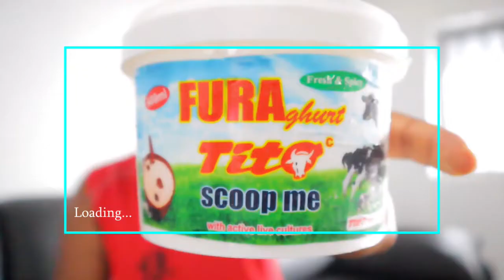A day with My husband Family weekend Vlog | Movie night & popcorn | Nigeria living Family Vlog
Hey guys, this is another Family weekend Vlog with my husband + Cooking together, movie night & popcorn. Living in Nigeria 2022 family Vlog. Nigerian family Vlog.
Living in Nigeria Vlog.

If you Love Family / Lifestyle Videos, this is the channel for you!

I use PiggyVest to save & invest securely. Sign up with my link and get ₦1,000.00 to start your own savings journey

*FAQ
*What camera do you use? Canon EOS M50
*What editing software? Cyberlink Powerdirector 365
*What mic do you use? Lapel Microphone Lavelier clip